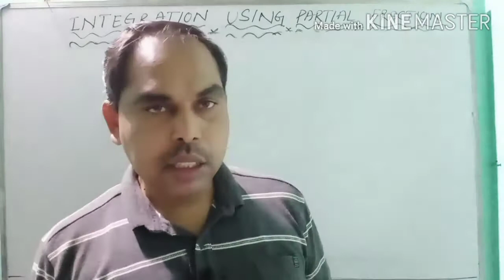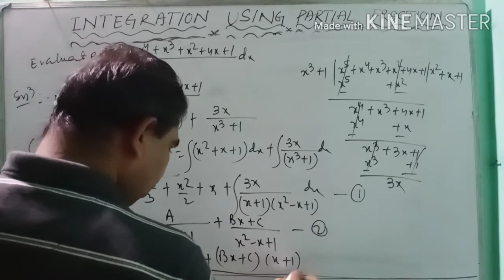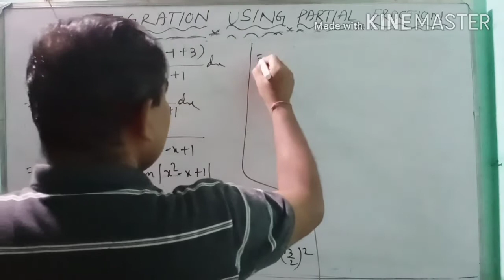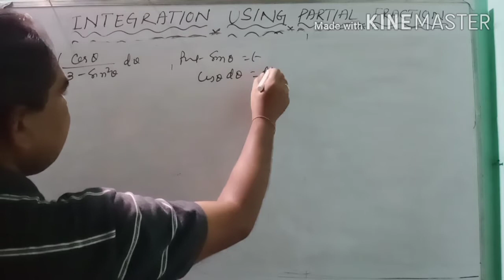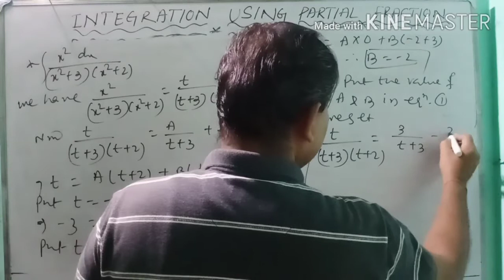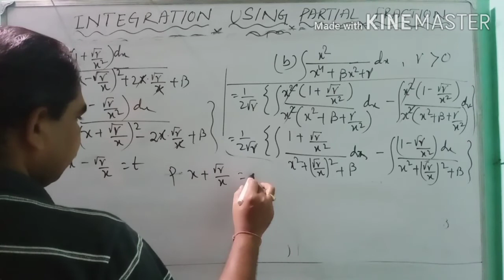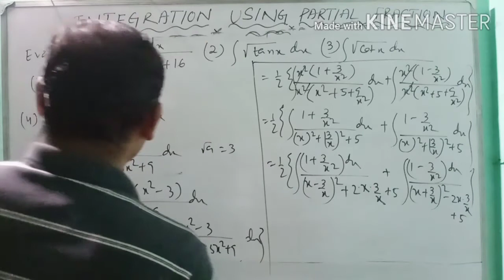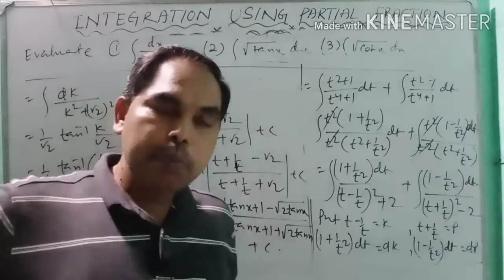INDEFINITE INTEGRAL OF LECTURE 14 ( CLASS 12 TH ) BY GANESWAR BEJA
INTEGRATION USING PARTIAL FRACTION METHOD OF LECTURE 2